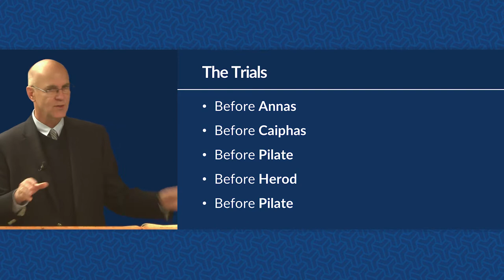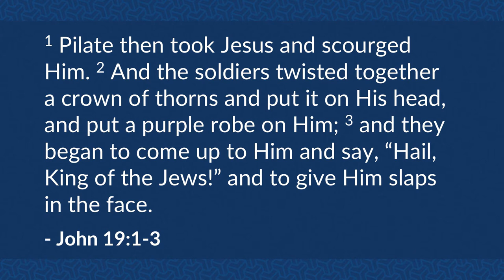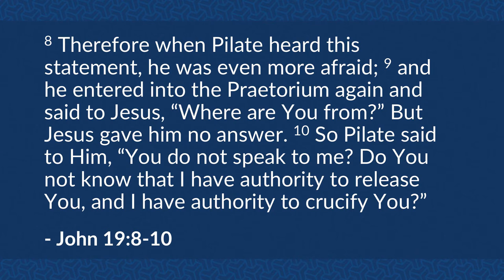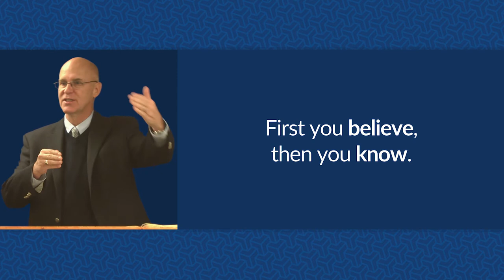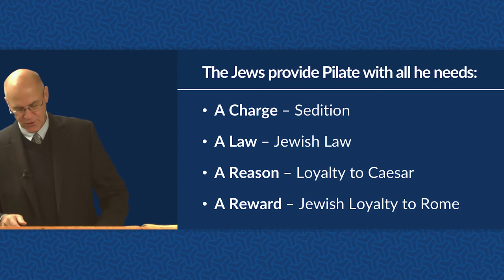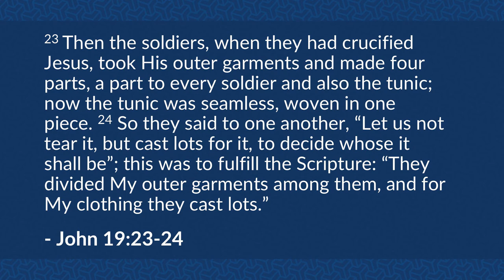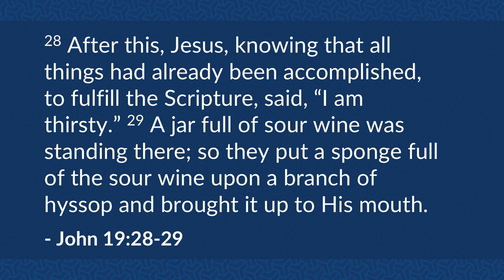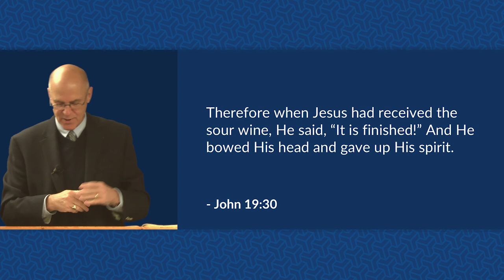The Passion: Part 2 (John 18:38b-19:30) – Mike Mazzalongo | BibleTalk.tv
This lesson examines the various trials and leaders Jesus faced before He is ultimately condemned to the cross. John also provides a brief description of the scene at the crucifixion. (John 18:38b-19:30)